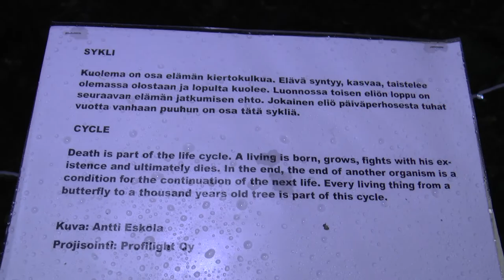Valopolku, Sykli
Valopolku, Mediapolis, Tampere päivä 2018.

Sykli, cycle